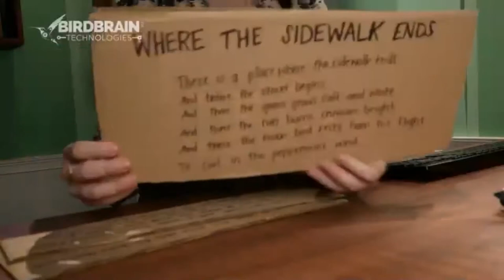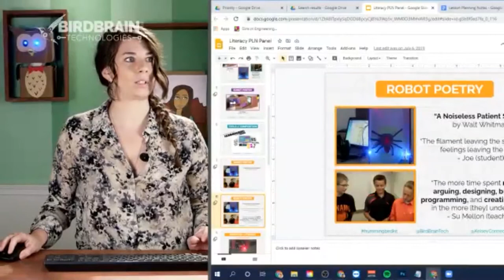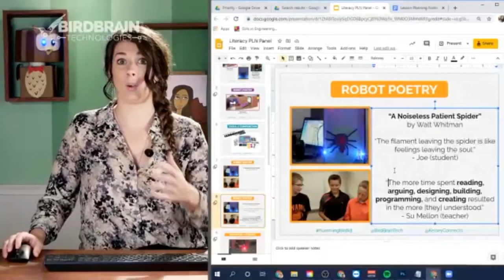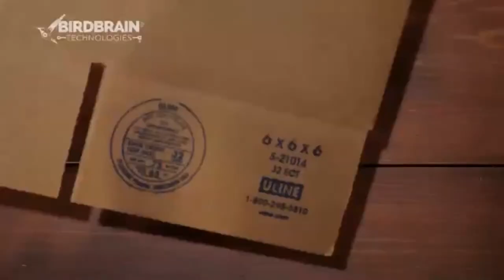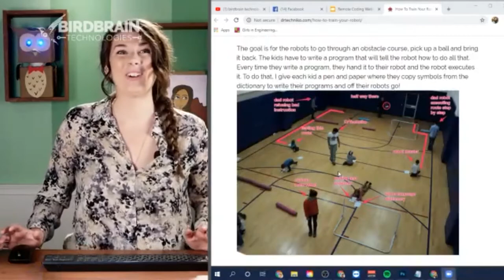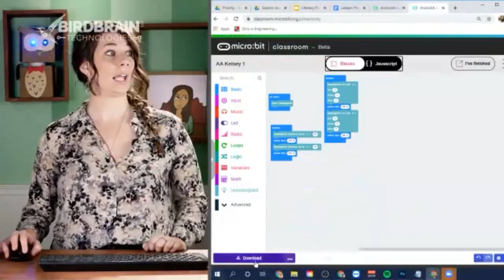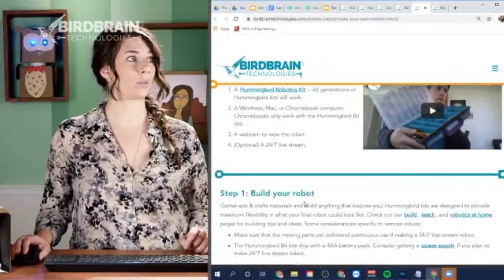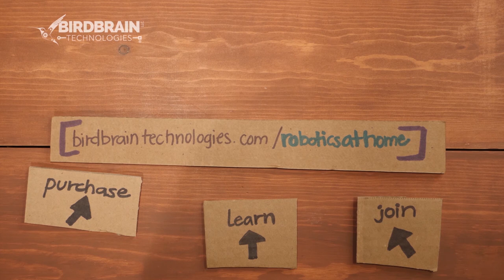Teacher Talk: Teaching Theme & Imagery Webinar - 7/16/20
This week's Teacher Talk focuses on how to teach ELA deeply using creative robotics. By engaging in making a robotic version of a poem, students are forced to return to the primary text repeatedly and organically to inform their project. We showcase the projects and learning from the 7/15 Robot Poetry webinar with students, and discuss pedagogy and practical teaching tips.

Educators: want to try out a Hummingbird Kit? Borrow one for 60 days!